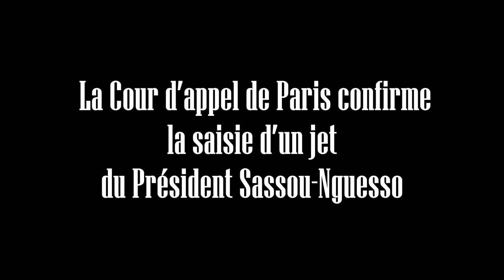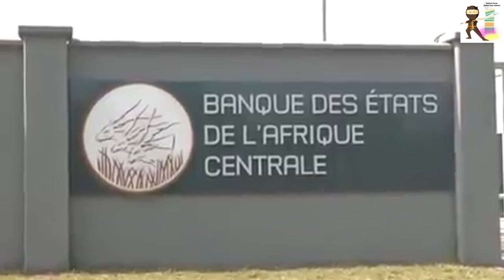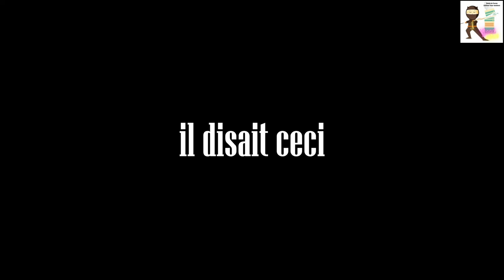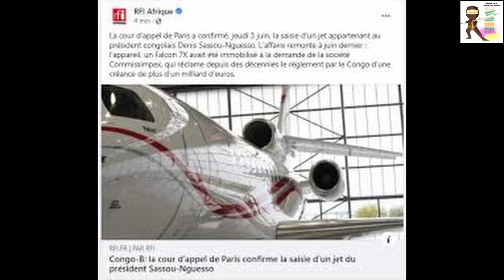Congo-Brazza: La Cour d’appel de Paris confirme la saisie d’un jet du président Sassou-Nguesso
La Cour d’appel de Paris a confirmé jeudi 3 juin la saisie d’un jet appartement au président congolais Denis Sassou-Nguesso. L’affaire remonte à juin dernier : l’appareil, un Falcon 7X avait été immobilisé en France à la demande de la société Commisimpex, qui traque depuis des années les biens du Congo pour se faire rembourser un impayé qui remonte à 1992 s’élève aujourd’hui à près d’1,5 milliard d’euros.

C’est un nouveau revers juridique pour le Congo-Brazzaville dans la bataille juridique qui oppose le président Denis-Sassou Nguesso et Mohsen Hojeij, patron de Commisimpex. En juin dernier, l’homme d’affaire libanais a fait immobiliser le Falcon 7X un jet estampillé « République du Congo » alors qu’il venait de se poser à l’aéroport de Bordeaux en vue d’une maintenance.

Dans la foulée la justice confirmait alors la légalité de cette saisie. En février 2020 et au terme d’une longue bataille juridique, la justice française avait en effet autorisé Commisimpex à saisir tout actif de l’Etat congolais, à l’exception « des biens utilisés ou destinés à être utilisés dans l'exercice de ses fonctions diplomatiques ».

Depuis, les avocats de Brazzaville en France multiplient les procédures pour tenter précisément de faire reconnaître que ce jet serait justement un bien diplomatique, protégé à ce titre par la convention de Vienne.